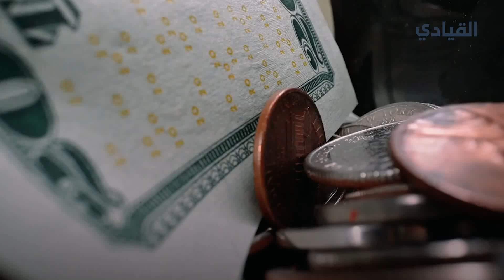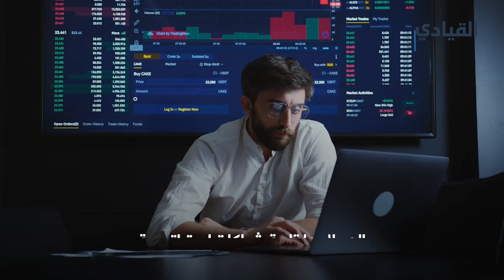طرق زيادة الأرباح